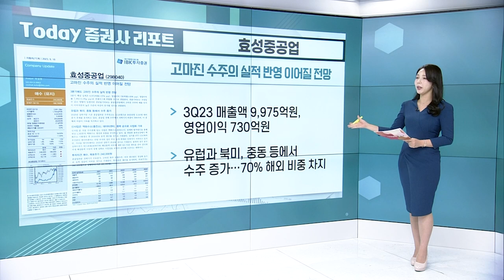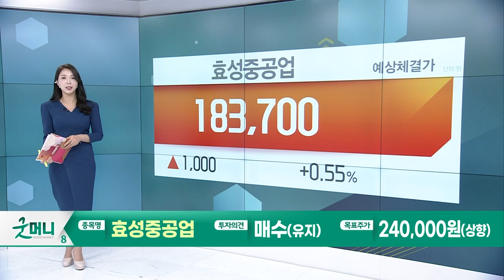효성중공업(348210)… 고마진 수주의 실적 반영 이어질 전망 / 아바코(064760)… 수주 모멘텀 본격화 전망, 기대되는 내년 실적_Today 증권사 리포트 (20230918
효성중공업(348210): 고마진 수주의 실적 반영 이어질 전망
- 3Q23 매출액 9,975억원, 영업이익 730억원
- 유럽과 북미, 중동 등에서 수주 증가… 70% 해외 비중 차지

아바코(064760): 수주 모멘텀 본격화 전망, 기대되는 2024년 실적
- 추가 신규 수주 가능성 + 롤프레스 장비 끝나지 않은 모멘텀
- 2024년 매출액 2,989억원, 영업이익 265억원 예상